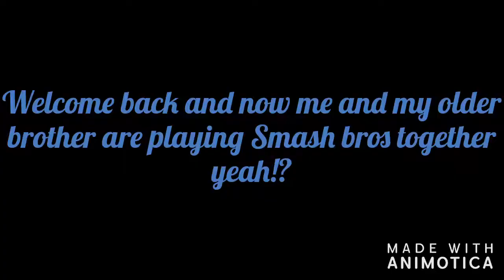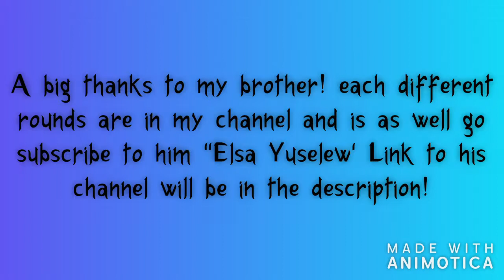Playing Smash Bros with my brother?!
Now I've released half of my playing the other half is in my brothers channel

All credits to Jason Derulo for the making of the song